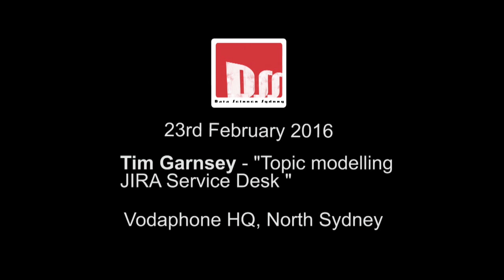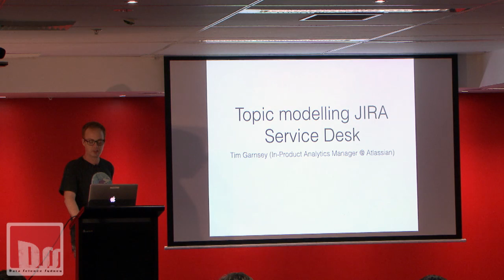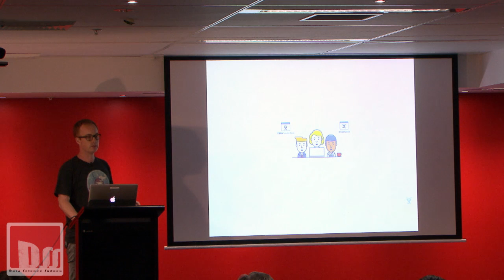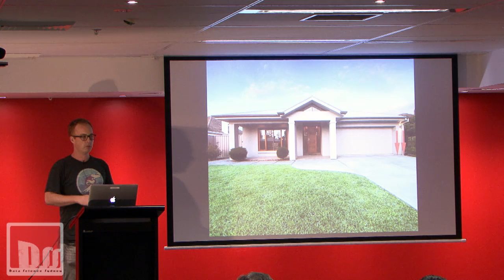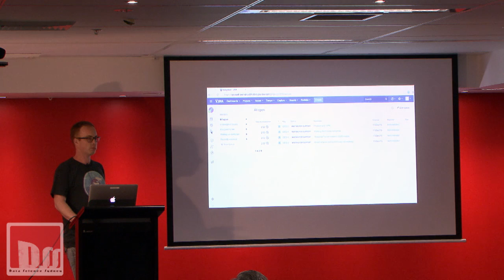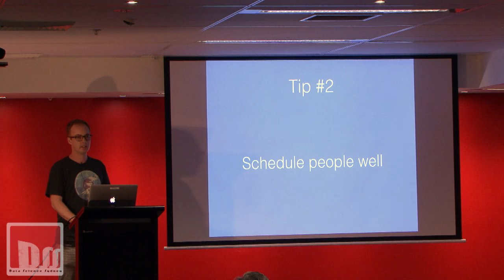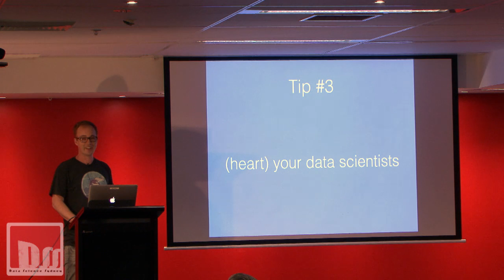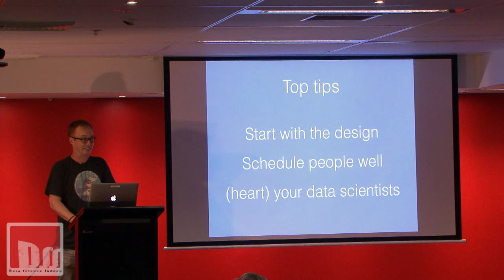Data Science Sydney: Tim Garnsey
Tim Garnsey: "Topic modelling JIRA Service Desk "